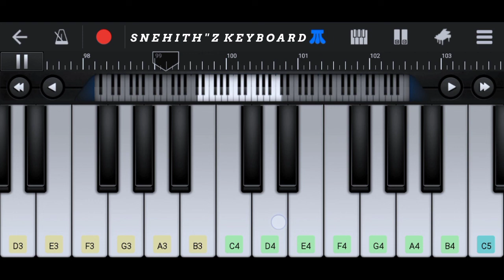Suryudivo chandrudivo piano cover ||sarileru nekevvaru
If you guys are interested in music don't bother about instruments they may cost your expenditure, just try the mobile band apps and become a great musician. They are the best opportunities to make use of your talent 🎧🎧🎧🎧🎶🎶🎵🎵